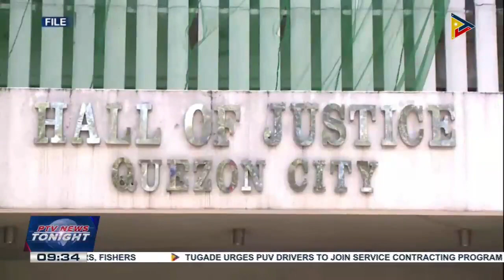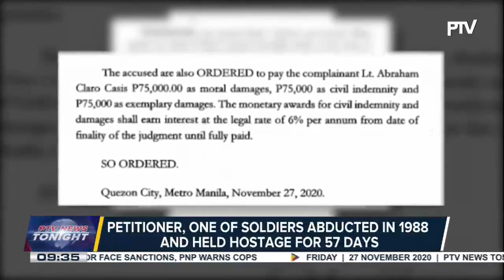Tiamzon couple convicted for kidnapping, illegal detention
Laging Handa - 11:00 am -12:00 pm